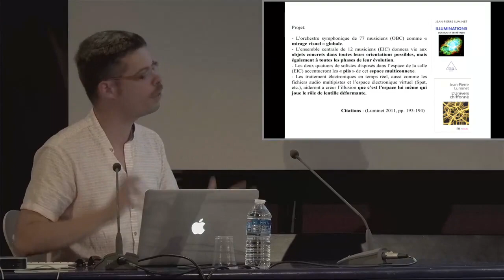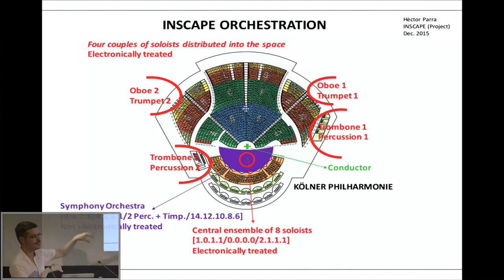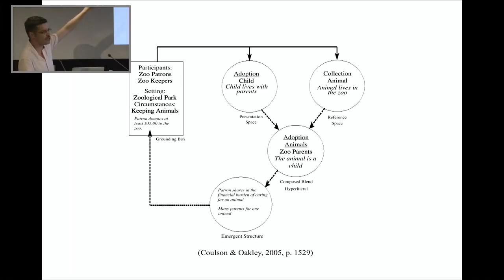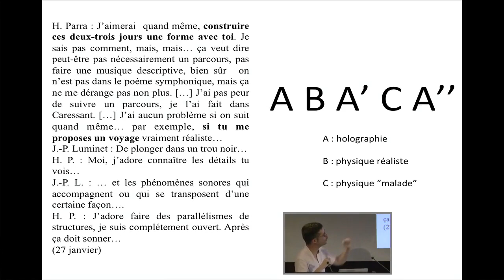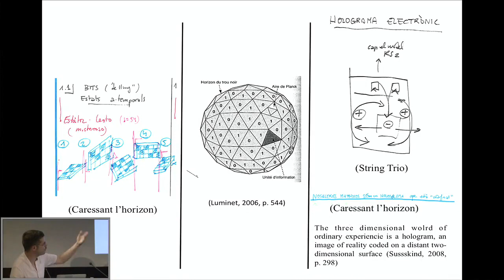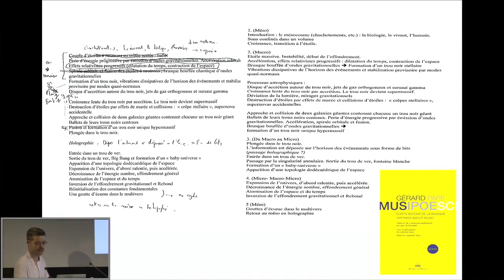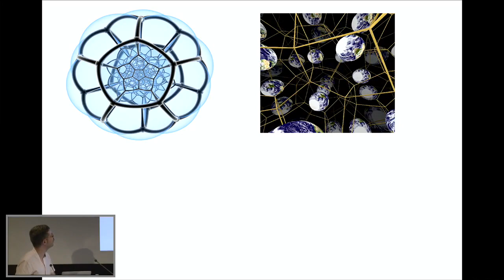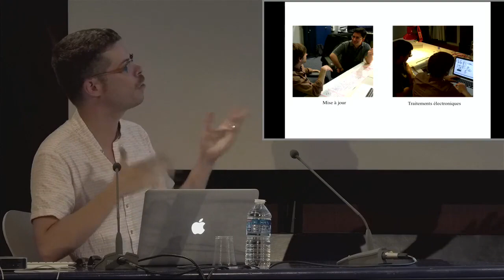La conception d'"Inscape" par Hèctor Parra et Jean-Pierre Luminet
Extrait dune conférence donnée en 2017 par le chercheur en musicologie José Luis Besada, traitant de la collaboration entre le compositeur Hèctor Parra et l'astrophysicien Jean-Pierre Luminet pour la conception d'Inscape, pour orchestre et électronique. Création mondiale à Barcelone le 19 mai 2018, création française à la Philharmonie de Paris le 14 juin.